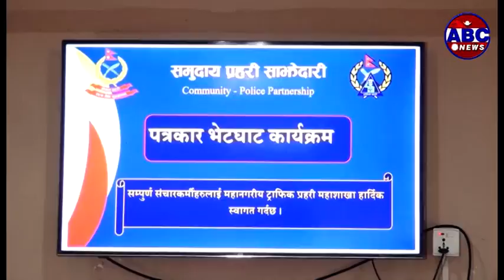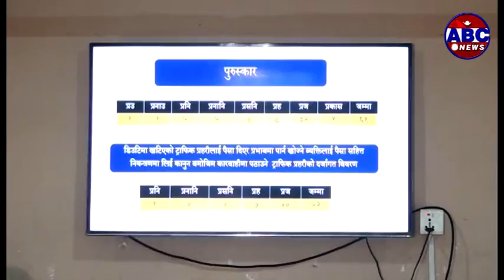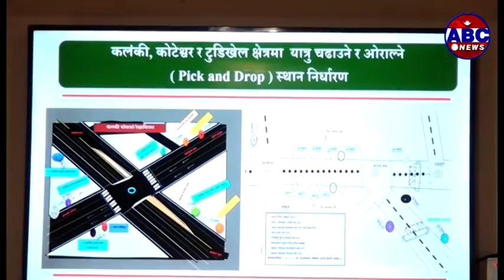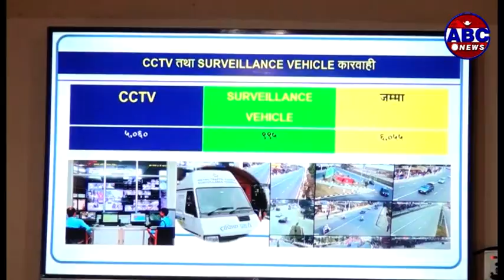महानगरीय ट्राफिक प्रहरी कार्यालयले ट्रफिक व्यवस्थालाई व्यवस्थित बनाउन नयाँ ऐन ल्याउने तयारी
ABC Report: महानगरीय ट्राफिक प्रहरी कार्यालयले  ट्रफिक व्यवस्थालाई व्यवस्थित  बनाउन नयाँ ऐन ल्याउने तयारी